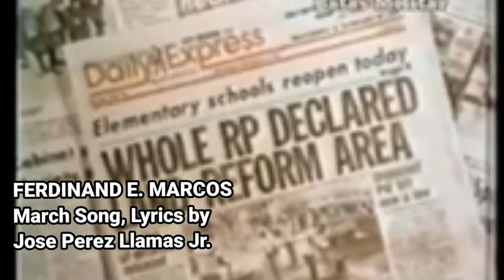Ferdinand E. Marcos March Song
March song dedicated for Ferdinand E. Marcos Sr. , this time it's Bongbong Marcos's turn.

Lyrics by Jose Perez Llamas Jr